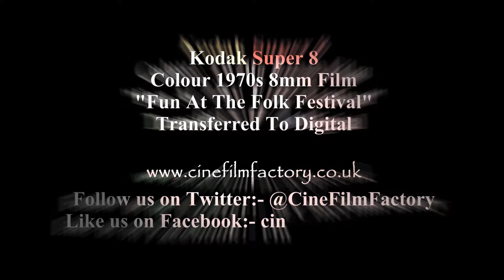Fun At The Folk Festival 1970s - Super 8 Cine Film - 5 Colour - The Cine Film Factory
The clip shown is a Colour piece of 8mm Super 8 Film originally shot on Cine Film from a family fun day out at a Folk Festival in the 1970s.

Don't forget to make sure when watching our High Definition content to click bottom right & select 1080i to get the best experience.

If you have 8mm - 16mm - 9.5mm Film we would love to hear from you in relation to restoring your films to HD, preserving your history.
We have more 8mm videos here on YouTube for you to watch & experience including some beautiful 16mm black and white & colour transfers into 1080p HDTV Blu Ray quality.

We do not permit or authorise any third party to use or distribute any part or whole of this film.

Alternatively please call our Studio:- 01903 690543